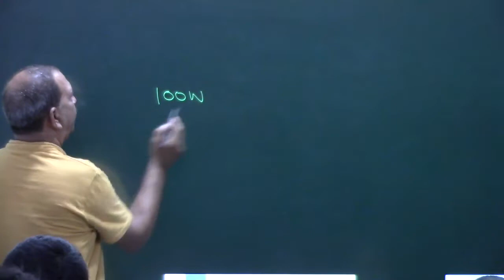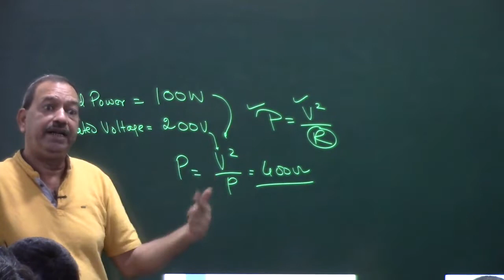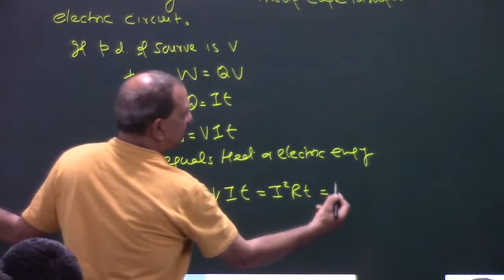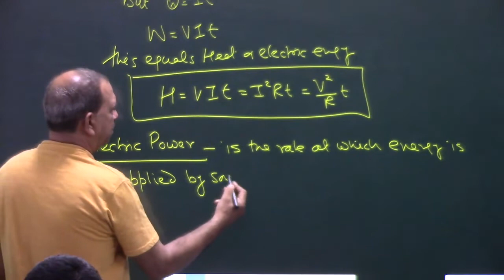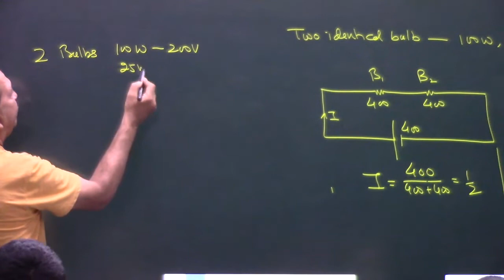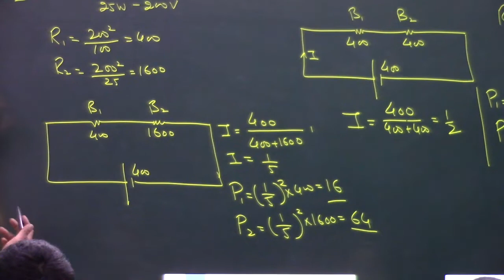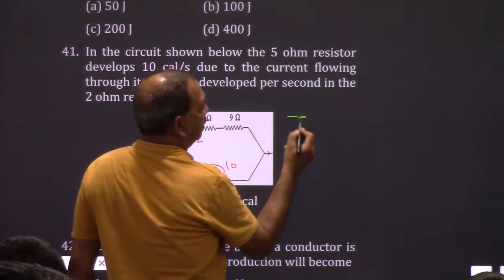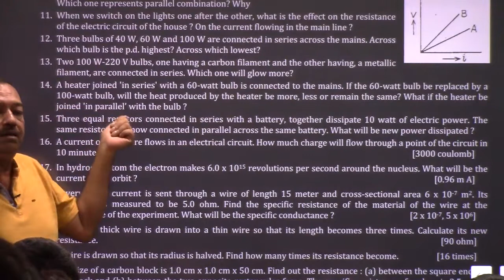12th Physics Chapter 3 - 05 | 2022 - 23 | Heating Effect of Current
Heating Effect of Current, Electric Energy, Electric Power, Rated and Actual Power

Current Electricity | Class 12 - Chapter 3 | NCERT | NEET | JEE Mains 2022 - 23